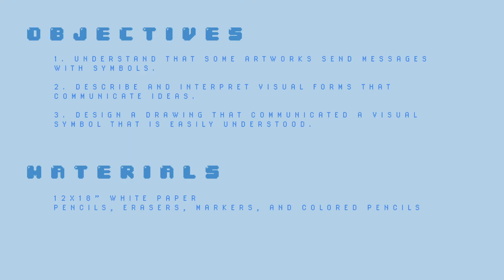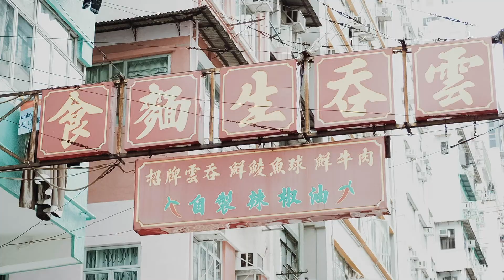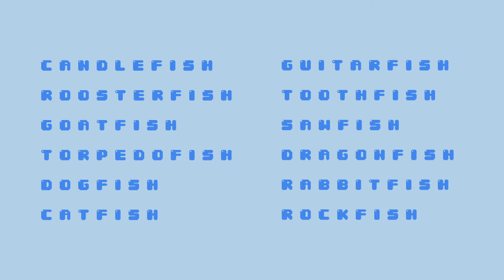Playful Messages | Communicating with Symbols